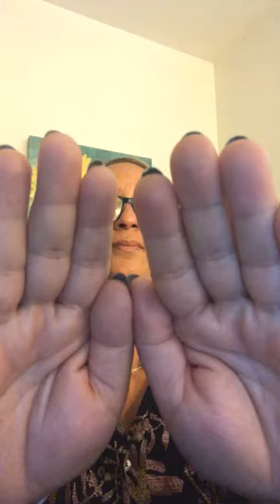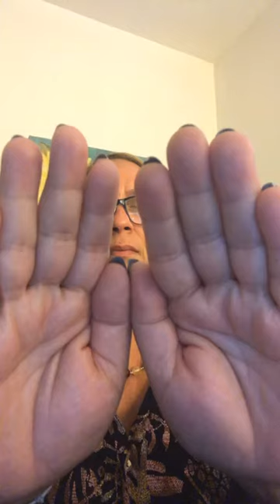Live “Vem comigo com o Reiki “